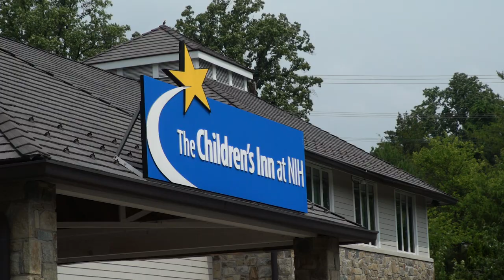Nationals Visit The Children's Inn at the National Institutes of Health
Washington Nationals outfielder Lane Thomas and broadcaster Kevin Frandsen make arts & crafts and fun memories. The pair spent the afternoon at the Children's Inn at NIH with new friends.

The Children’s Inn is a nonprofit that provides "a place like home" to children, teens, and young adults with rare and serious diseases whose best hope for a diagnosis or treatment is an NIH clinical research study.

Make your way to Nationals Park to see all your favorite Nats live

Follow us to keep track of everything happening on the field, and off: